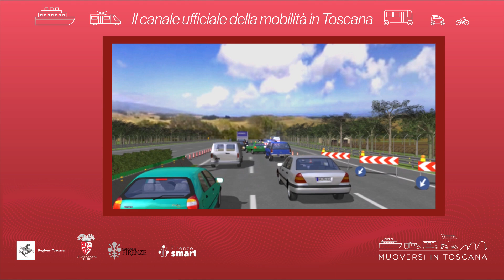Muoversi in Toscana - Edizione delle 14 del 23 agosto 2024